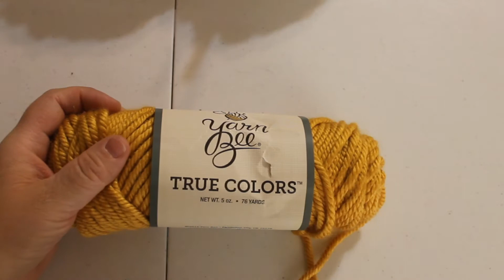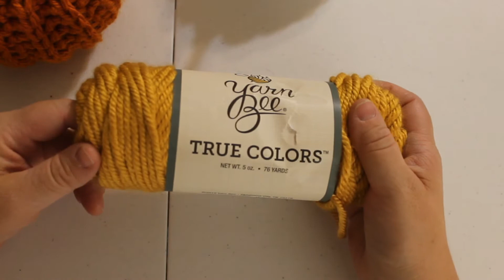DIY Fall Decor Crocheted Pumpkins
In this video I show how to crochet the cutest little pumpkins for your fall decor. If you make one for yourself, please show it off with the crochetedfallpumpkins